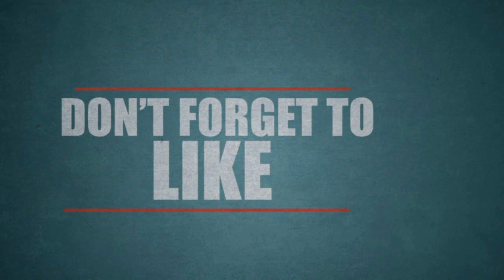ஆட்டோ ஷங்கர் போல கொலை- குழிதோண்டி புதைத்து சிமெண்ட் பூசிய கொடூரம்!!!